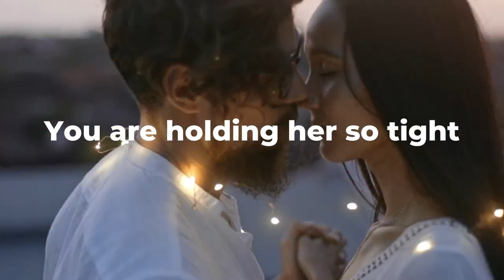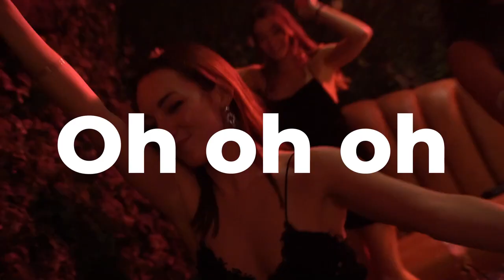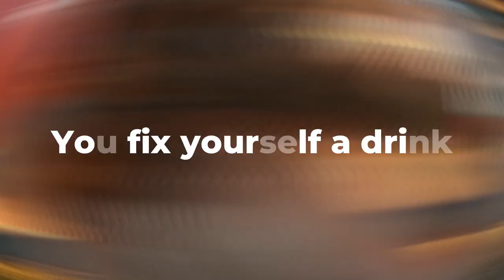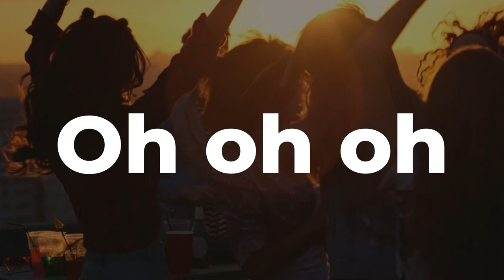PlayJenny | 🎶 Eurodance - Jenny B's 2023 🎤 recording of 'The Summer Is Magic' 🌞! 🚀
What do the following massive 1990s worldwide Eurodance hits such as Corona's - "The Rhythm Of The Night," J.K.'s - "You & I," Playahitty's "The Summer Is Magic," Simpson Tune's "Bring It Down" all have in common? The simple answer is Giovanna Bersola, professionally known as Jenny B, the uncredited lead voice that made all these songs, and many others, global hits. The time to set the record straight is now. Over the course of the past two years, in studios around the globe, the amazing voice behind these songs has been recording all the biggest hits under her own name, not under an alias, so that the world can now know that the undisputed Queen of 1990s Eurodance hits is none other than Jenny B. In honor of the roll-out of the long-awaited album, presented here are five brand new mixes of Jenny B's new version of the hit "The Summer Is Magic." When the song was originally released by the Italian Eurodance group Playahitty in 1994, Jenny B's unmistakable voice led listeners to really believe that "The Summer Is Magic" was another hit song by the group Corona, who, with the help of Jenny B's voice, scored big with "The Rhythm Of The Night" the previous year. Even though she was uncredited on the track, with a voice, so distinctive, the world knew it could only be Jenny B. Long may she reign!